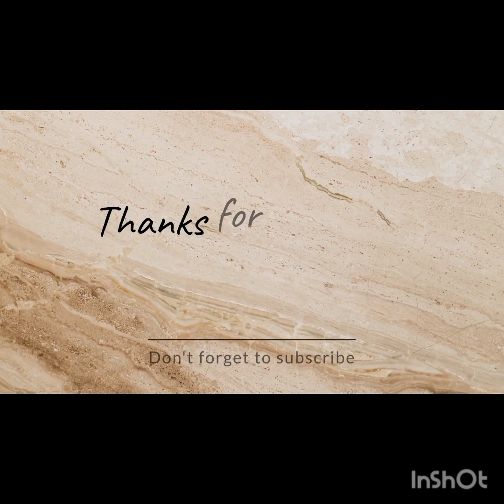MY DAILY VLOG// COOKING DINNER AT MY FRIEND'S HOUSE